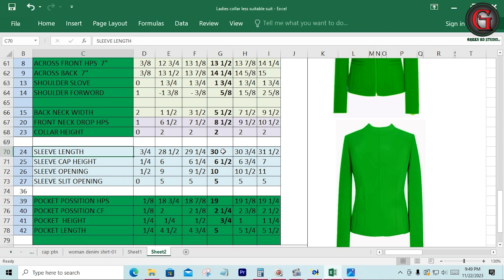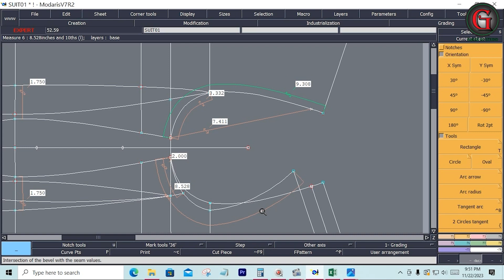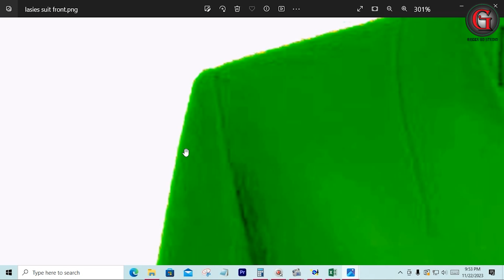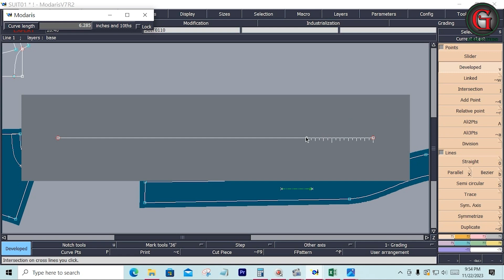WOMAN's COLLAR LESS SUIT JACKET-CLASS- FOUR // ওম্যান'স সুইট কোট // ladies coat jacket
HI
Every body,
 welcome to "Green bd studio" Thanks for click my video, this video about - COLLAR LESS SUIT JACKET-CLASS- FOUR, ওম্যান'স সুইট কোট, ladies coat jacket

 how to jacket Dimension, drafting, Dami DIY, sewing, pattern blazer,
shawl drawing design, cutting coat pattern, ladies training, full fitting cut
 design, Pattern Making, Green bd studio, fashion tutorial, making, Coat Blazer video,

"Green bd studio" youtube channel is one of the best platform where I will discuss about garments Sector. I hope day by day "Green bd studio" will be a great you tube channel for garments worker.